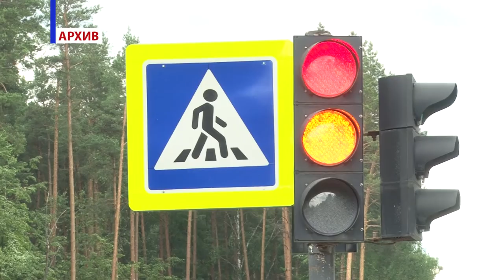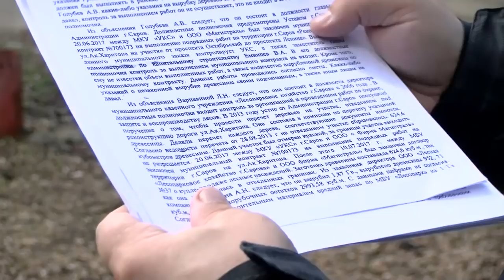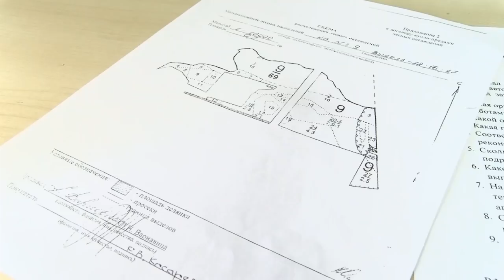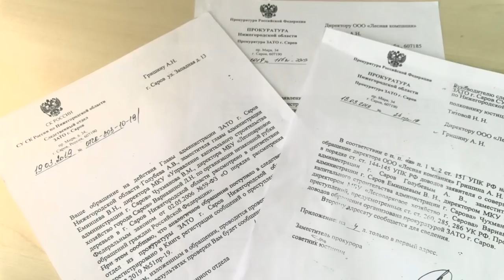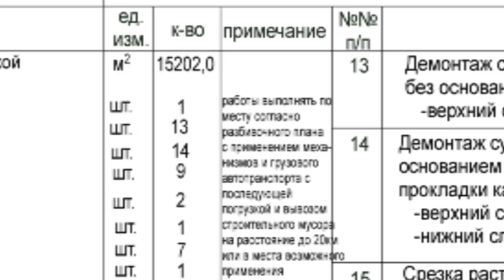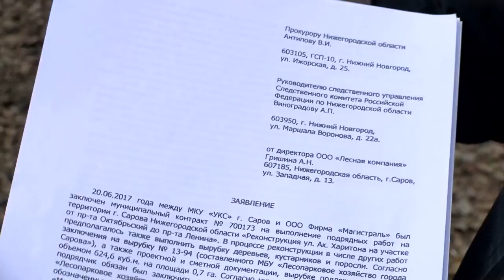Новые подробности реконструкции дороги по ул. Академика Харитона. Специальное расследование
После реконструкции дорога по улице Академика Харитона стала одной из самых оживлённых автомобильных трасс в городе. Участок от пересечения с проспектом Ленина до пересечения с проспектом Октябрьским расширялся до четырёх полос в сторону Лыжной базы. Вырубка деревьев началась летом 2017-го. Спустя практически два года стали выясняться обстоятельства, при которых проходил подготовительный работы под расширение дорожного полотна.